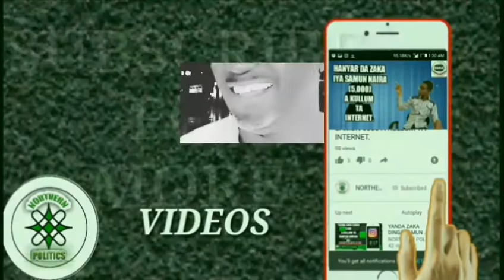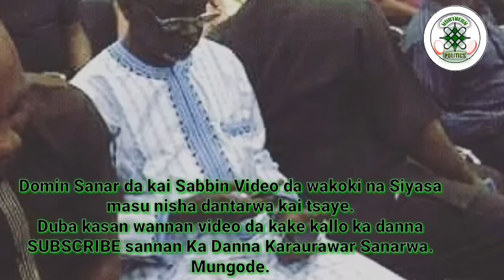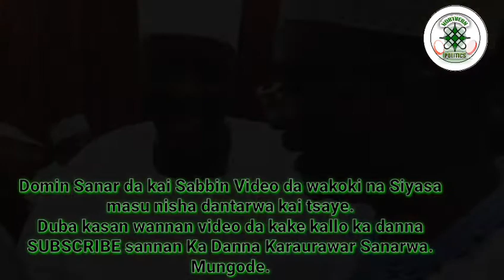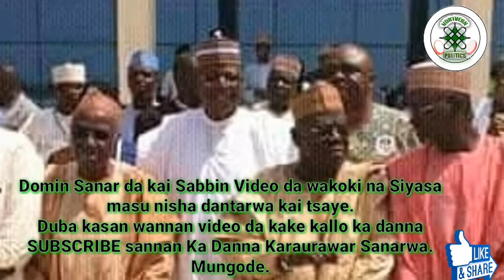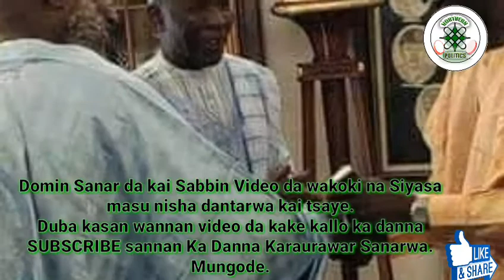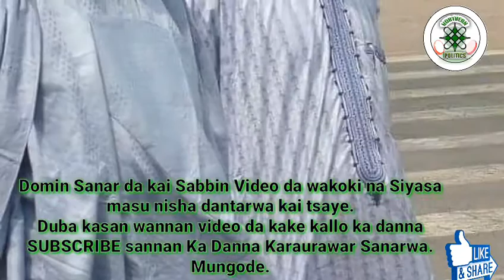HAWA BIYU SHEKARAU(New song).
Kwankwaso Gandujiyya Arewa politics Hausa Rarara Wakoki kannywood RaraRa nuraminuwa Buhari kwankwasiyya Badariyya Mlaminukano Arewapolitics oak hausafilm,Mentamusic